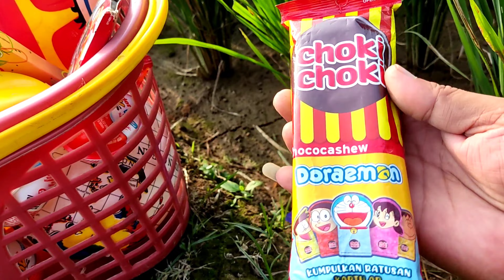Menemukan banyak hartakarun di sawah, marshmallow, donaldduck, lolipop, bola warna, bola emoji.